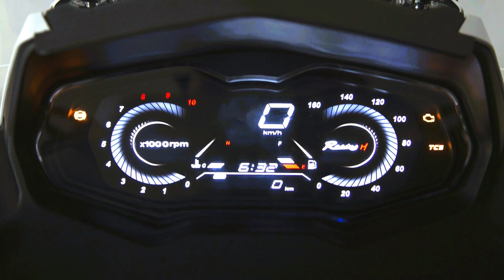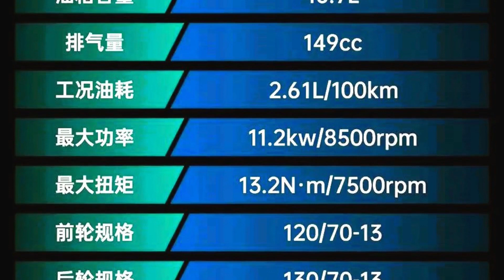Lançamento de 4 cores para o scooter da KYMCO Racing H150, preço 16.660 yuans. Você compraria?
Motos & Marcas está mostrando o vídeo das 4 cores do scooter KYMCO RACING H150, com motor de 149 CC um 4 tempos 1 cilindro, com 4 válvulas com refrigeração líquida, despertando 15,2 CV a 8500 rpm, e 13,2 Nm a 7500 rpm, câmbio CVT, velocidade máxima de 104 Km, peso de 148 Kg dividido pela potência temos 9,736 Kg/CV, luzes em LED/DRL, tomada USB, painel TFT, colorido com APP para celular, banco inteiriço altura do acento 790 mm,  guarda volumes embaixo do banco, tanque de 10,7 litros, rodas de liga leve, freios a discos nas 2 rodas com ABS/TCS, suspensão dianteira ceriane, traseira, 2 amortecedores, pneu dianteiro 120/70-13 e traseiro
130/70-13